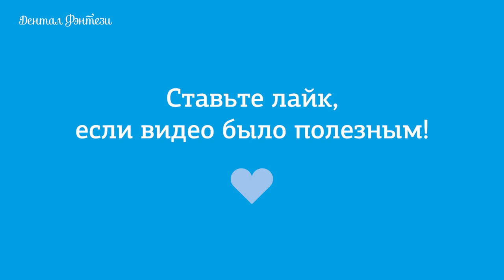👉 Контролируем гигиену полости рта в домашних условиях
Индикатор зубного налета — это отличное средство для контроля гигиены в домашних условиях.

Предположим, ваш ребенок говорит, что он идеально чистит зубы, и ему не нужно помогать. Во время вечерней чистки вы предлагаете прополоскать рот этим индикатором. Раствор следует налить в колпачок. Ребенок полощет рот, затем смывает все это водой. Если зубы окрасились в розовый оттенок — это значит, что налет на зубах лежит 24 часа. Если есть более темные оттенки — синий, фиолетовый — это значит, что налет лежит уже больше суток. И это сигнал вам и ребенку, что какие-то участки регулярно не очищаются и требуют особого внимания.

Важно помнить, что домашняя гигиена эффективна только в комплексе с профессиональной гигиеной полости рта и регулярными осмотрами у детского стоматолога. Поэтому ждем вас в клинике «Дентал Фэнтези».

ШЕСТЬ КЛИНИК В МОСКВЕ:

м. Киевская Брянская, 7 Пн-Вс: 08:00 – 22:00

м. Кунцевская Молодогвардейская, д. 2, к. 1 Пн-Вс: 08:00 – 22:00

м. Проспект Мира Пр. Мира, д. 36, стр. 1 Пн-Вс: 8:00 – 22:00

м. Речной вокзал Ленинградское шоссе, 92А Пн-Вс: 10:00 – 20:00

м. Новые Черемушки Гарибальди, д. 15 Пн-Вс: 08:00 – 22:00

м. Фрунзенская Ефремова, д. 10, к. 2 Пн-Вс: 10:00 – 20:00